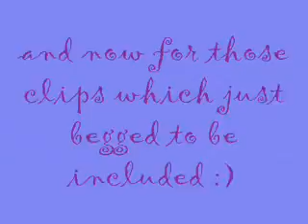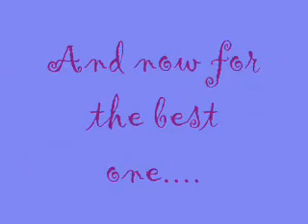Sophie has a go on Blarney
Sophie- xXch33sypuffXx came- over on wednesday and so i took her to terrify my horse which she did :L she did very well on him as he's nothing like her horses and he is hard to ride when you don't know him :P love you crazy midgit! :D xxx